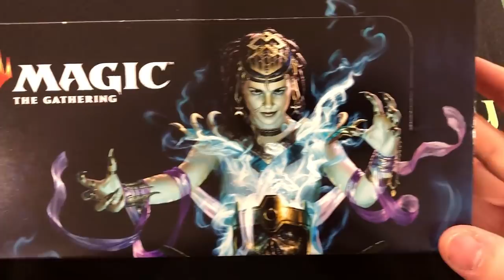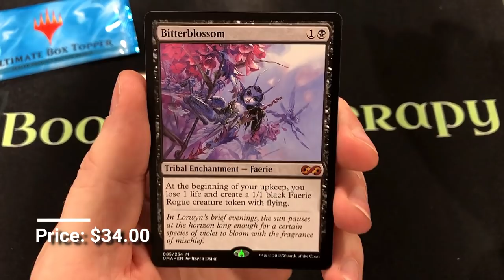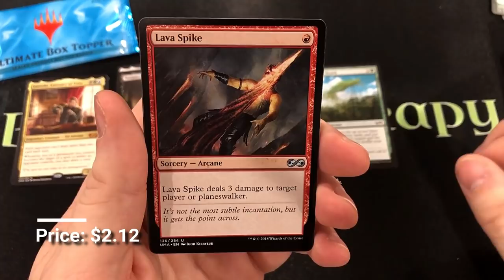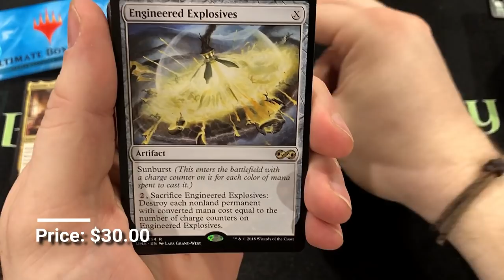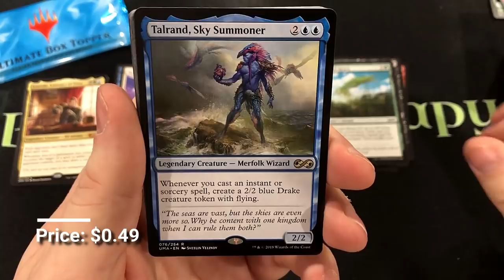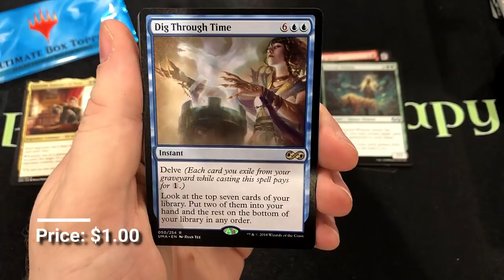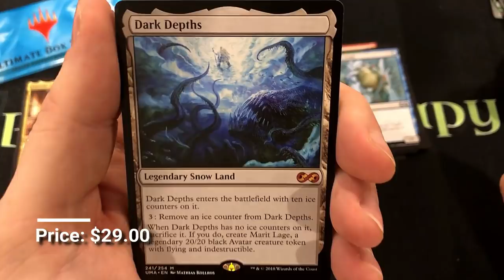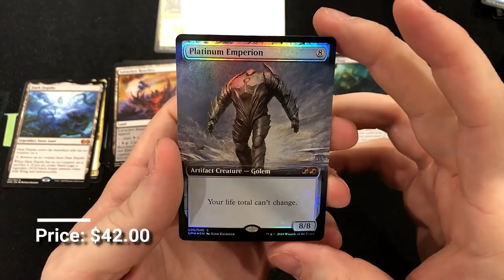1000 SUBSCRIBER CELEBRATION! ULTIMATE MASTERS BOOSTER BOX OPENING!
Cracking open another box of Ultimate Masters to celebrate reaching 1000 subscribers!

If you're looking for board games, magic the gathering, and other tabletop gaming supplies head on over to search one of the largest supplies of collectibles, mini figures, and board games!

If you're looking at ordering customer Play Mats, Sleeves, or other tabletop gaming items click the link below to head on over to Inked Gaming and type in the Coupon Code of BOOSTER10 for a discount!